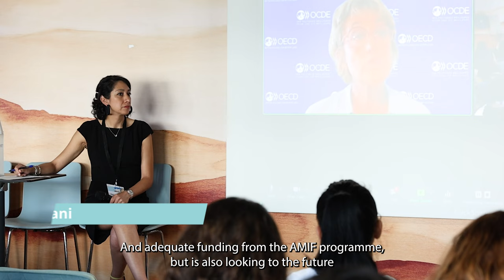Includ-EU final conference, Brussels 6-7 September 2023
“Integration is a complex issue, it has no magical solution, but it's exactly by creating partnerships, creating networks that answers and responses can be identified at local level, therefore enabling stronger and more cohesive societies”, Laurence Hart, Director of IOM Coordination Office for the Mediterranean.

Smiles, voices and highlights of the final conference of Includ-EU: two enriching days of exchanges, growth and collaboration with a look at the future.